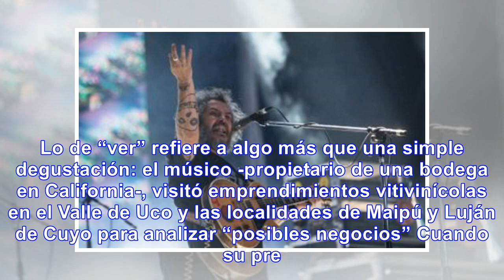Dave Mustaine viajó a Mendoza y analiza invertir en bodega - Noticias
Dave Mustaine de Megadeth sorprendió a sus fans con un acústico improvisado en Mendoza. A esta altur...